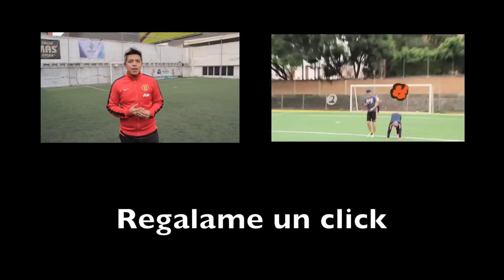LA JUGADA - RABONA EN EL AIRE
JUGADA CON RABONA INCLUIDA PARA TODA LA BANDA FREESTYLEMERERERA